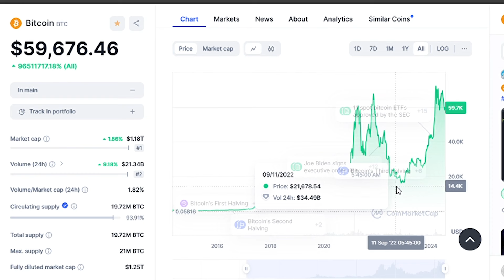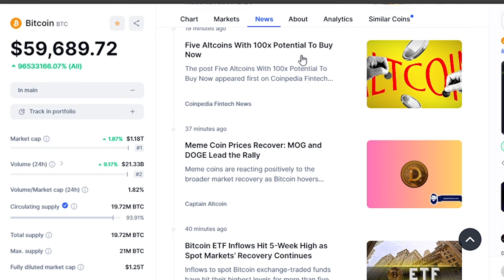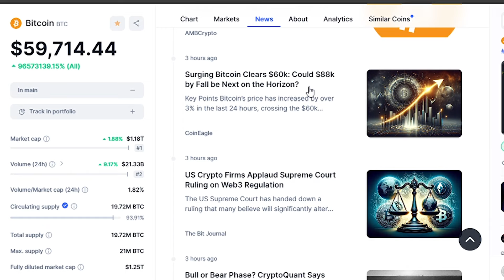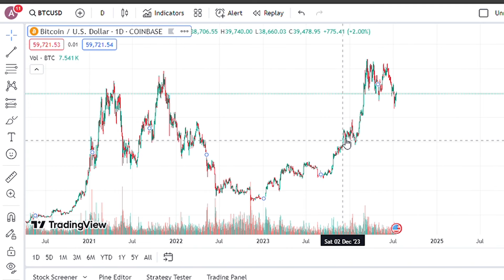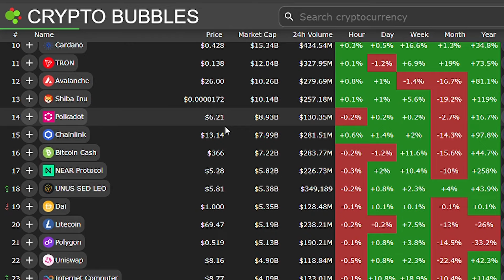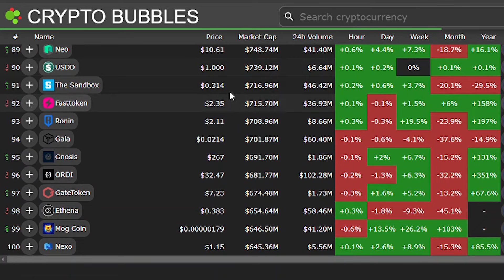"This is a Game Changer! Insights from Plan B and Raoul Pal"